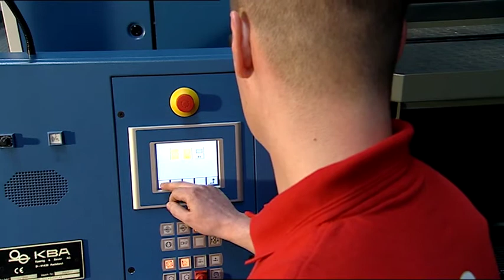Rapida 185 / 205 Marcador e alimentacion